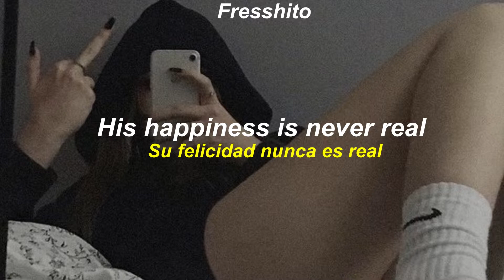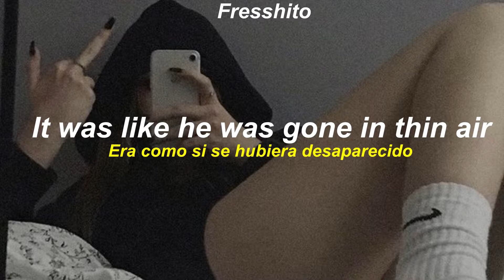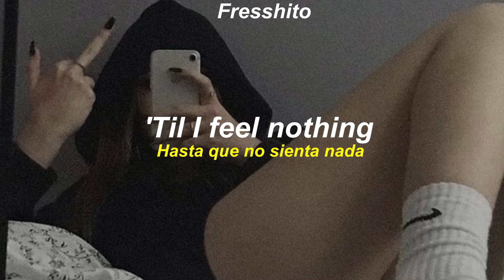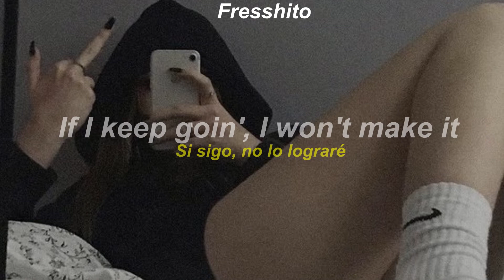El ritmo de esta cancion es tan 🔥/ The Wekeend - I Was Never There/Lyrics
Poco a poco ire haciendo mas letras de canciones para variar de contenido y si te gusto pues ya sabes que me puedes regalar un gran like y suscribirte a mi canal te lo agradeceria muchisimo :)

Mis redes donde puedes seguirme!

me puedes ayudar dondando te lo agradeceria bastante para hacer sorteos mas adelante :")